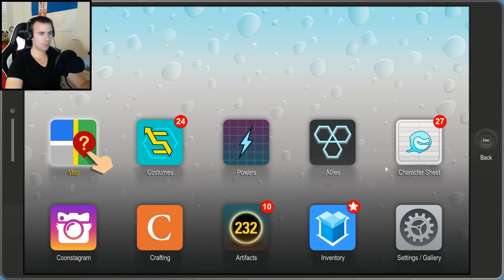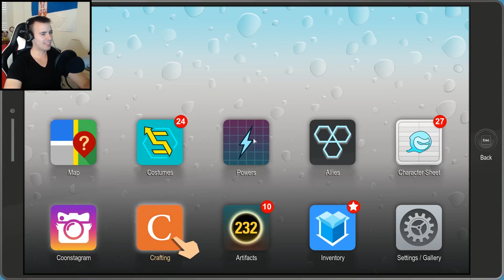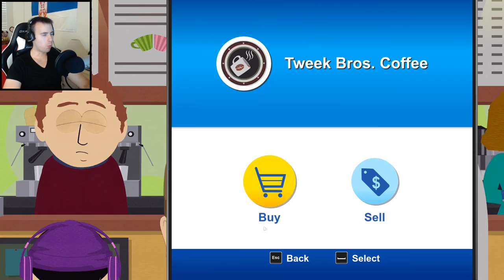Native American Serbian - Ultimate Assassin - South Park The Fractured But Whole Let's Play Part 10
Native American Serbian - Ultimate Assassin in this BLIND South Park the Fractured but Whole Let's Play Walkthrough Playthrough Gameplay
LIVESTREAMING!!! ► Check the Community Tab ◄

Led by the racoon-clawed Coon (Eric Cartman), Coon and Friends operates from the Coon Cave, the Coon's basement. The group includes The Human Kite (Kyle Broflovski), the life-leeching Mosquito (Clyde Donovan), the super-fast Fastpass (Jimmy Valmer) the powerful Super Craig (Craig Tucker), and the New Kid. The Freedom Pals are led by the telekinetic Dr. Timothy (Timmy Burch), and includes Mysterion (Kenny McCormick), Toolshed (Stan Marsh), the weather-wielding Wonder Tweek (Tweek Tweak), and mechanized Tupperware (Token Black). Other heroes include the hacker Call Girl (Wendy Testaburger) and Captain Diabetes (Scott Malkinson). The heroes' journey brings them into conflict with groups including the local elderly population, ninjas, the sixth graders, the Hooters-parodying Raisins girls, hobos, Kyle's cousin Kyle Schwartz, and the supervillain Professor Chaos (Butters Stotch)

The Fractured but Whole features characters from the series' history, including; Stan's father Randy, Butters' father Stephen, Kyle's father Gerald, the school principal PC Principal, Moses, Seaman, school counselor Mr Mackey, Detective Yates, strippers Spontaneous Bootay and Classi, Big Gay Al, gun enthusiasts Ned and Jimbo, Father Maxi, Jesus, the Crab people, the Memberberries, Towelie, and a Kanye West-inspired Gay Fish. The game also features Morgan Freeman as a taco shop owner. Locations from the show featured include the City Wok restaurant, the Peppermint Hippo strip club, Kenny's House in the abandoned, gentrified district SoDoSoPa, the classier Shi Tpa Town containing Skeeter's Bar and Jimbo's Guns. The Memberberry Farm and the road to Canada are also featured in the game. Many of the characters are voiced by South Park co-creators Trey Parker and Matt Stone.